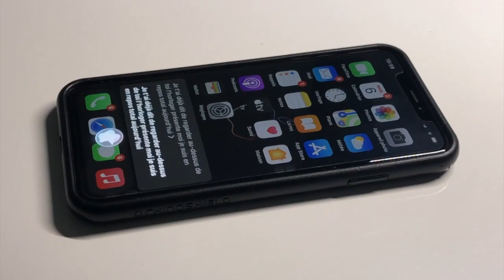Halloween 2020 : Surprise iOS Siri se transforme en un assistant horrible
Salut les amis Halloween 2020 : c'est magique ou maléfique parfois les assistants se sentent habité pendant cette période Halloween et on dirait que Siri sous iOS 14 vient d'en faire les frais alors siri devient infecte voir même horrible.